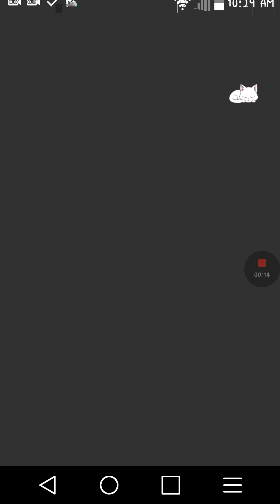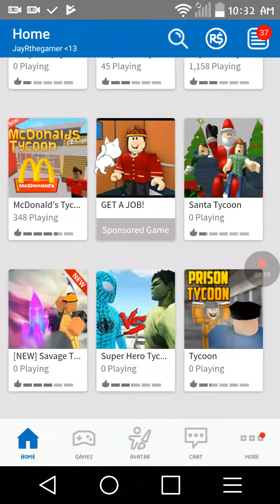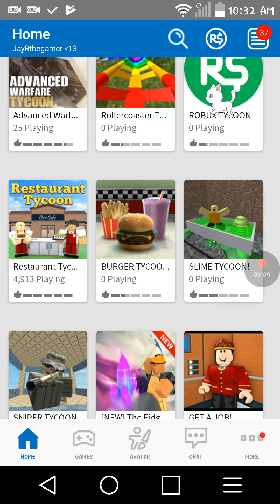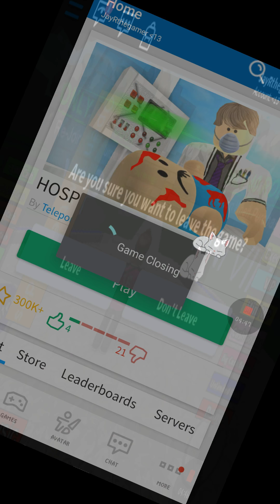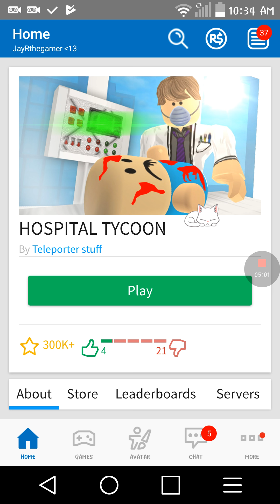Murder mistery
Roblox